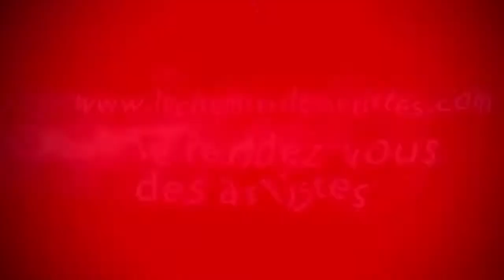CHERSTY LA CHARISMATIQUE REPORTAGE AGMA 2014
A LA REMISE DES THROPHEES AGMA 2014, LE CHEMIN DES ARTISTES VOUS PROPOSE DE SUIVRE LES EXTRAITS.